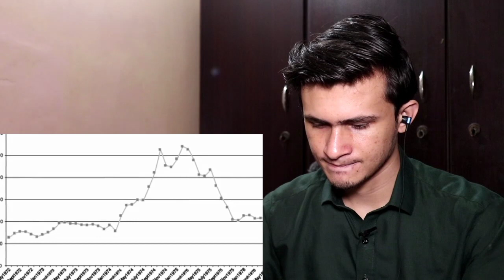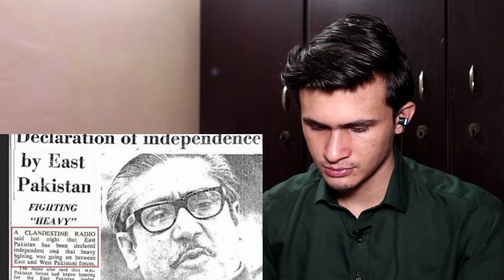PAKISTANI REACTION || 10 Biggest Lies About Bangladesh